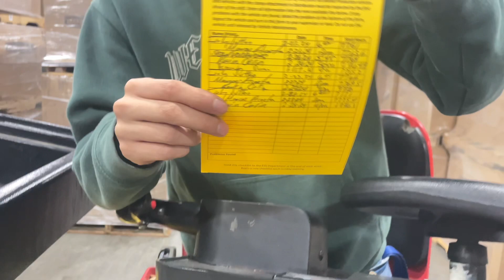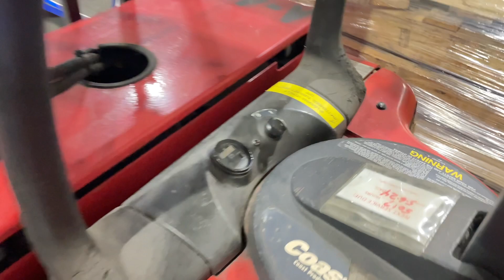cómo manejar forklift o patineta